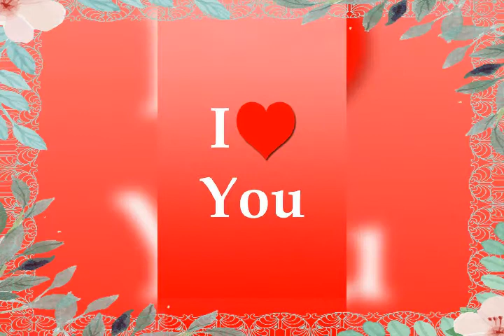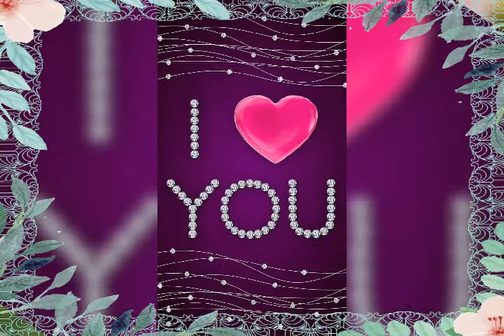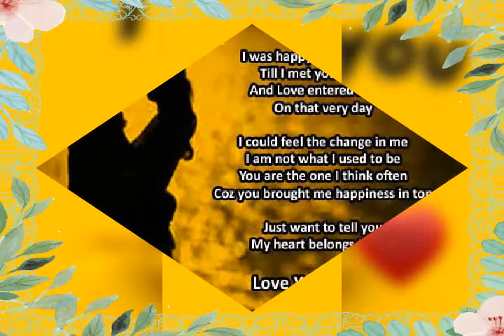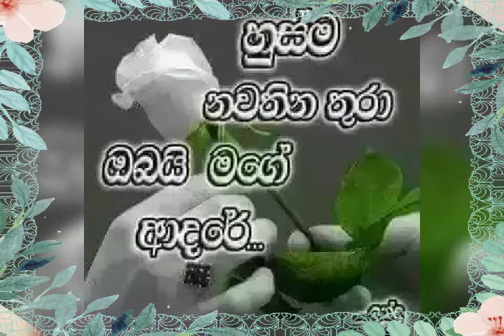දිරි දෙන ❤️❤️❤️මියුරු සමිරේ❤️❤️❤️මගේ පන ❤️❤️❤️අම්මෙ ඔයා❤️❤️❤️